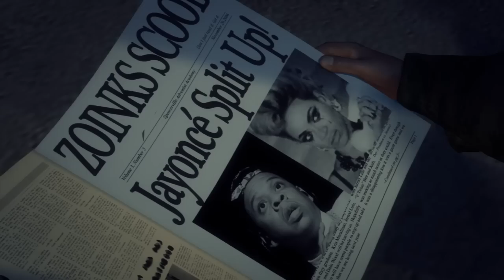إلى معجبي الزوج الأسطوري جي زي وبيونسيه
بالرغم أن النجمين ظهرا على أتم حال خلال جولتهما الأخيرة
لكن حميمية المسرح لم تدحض الشائعات عن طلاقهما المرتقب
بدأت القصة عندما صفعت أخت بيونسي جي زي في المصعد
تقول شائعات الكواليس أن جي زي على علاقة بمغنية آر آند بي أقل شهرة
اسمها ميا، ويشاع أن جي زي يدعمها مالياً
وحسب ما يقال فإن الزوجين سيتمان طلاقهما بعد انتهاء الجولة الموسيقية
ما الذي يهم الناس في سوريا وغزة الآن أكثر من أخبار جي زي وبيونسي